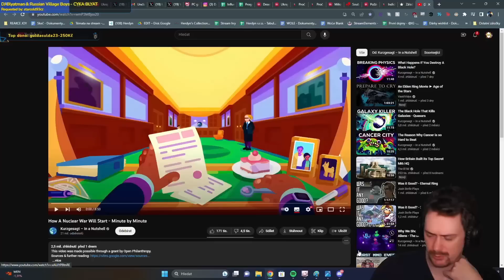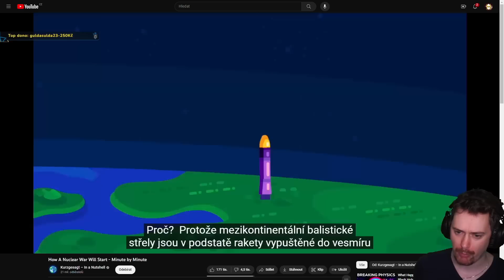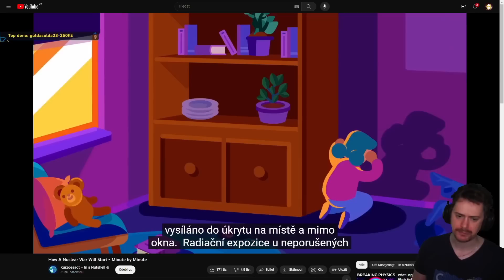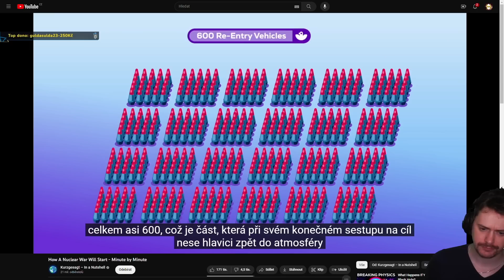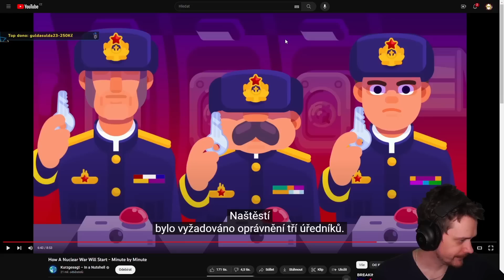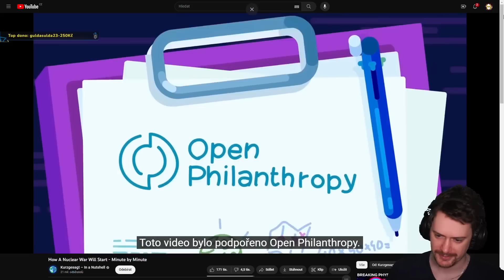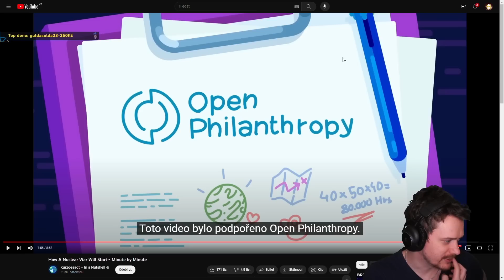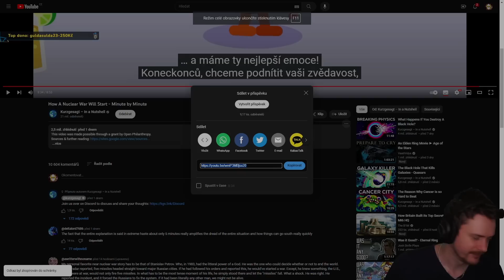Jak by vypadal začátek jaderné války? Herdyn reaguje na video od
Použitá hudba
Outro:

 • Herdyn remix cont...